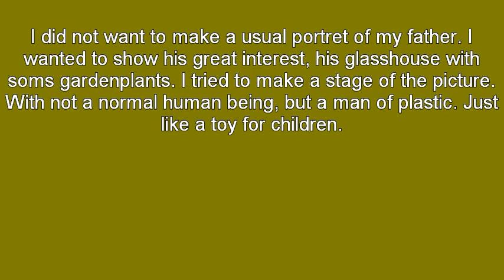2009 painting Man and glasshouse, Peter de Volder.avi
The painting of my in1994 died father. A portret not as a portret, but as a theatre. His main life work was his glasshouse, and the plants that grew in there.